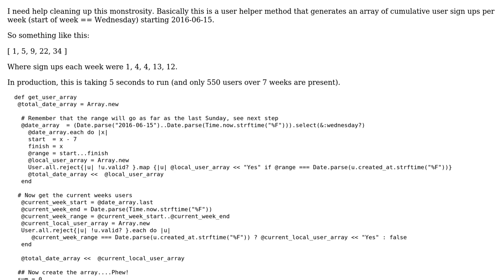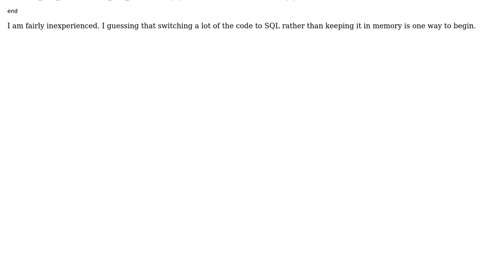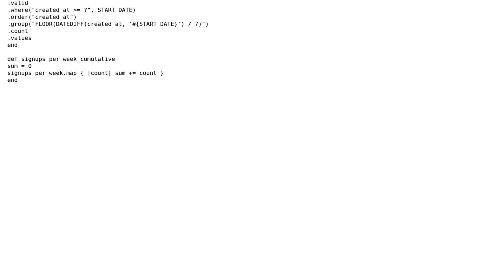Code Review: Rails UserHelper method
With thanks & praise to God, and with thanks to the many people who have made this project possible! | Content (except music & images) licensed under CC BY-SA | Music | Images & others | With thanks to user Jamal user GhostRider user Flambino and the Stack Exchange Network Trademarks are property of their respective owners. You are responsible for your own actions.